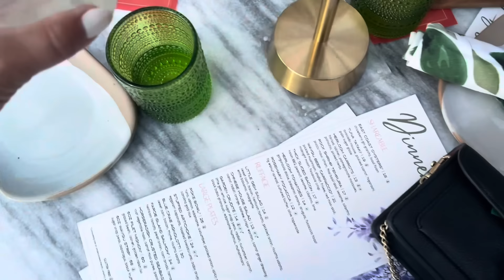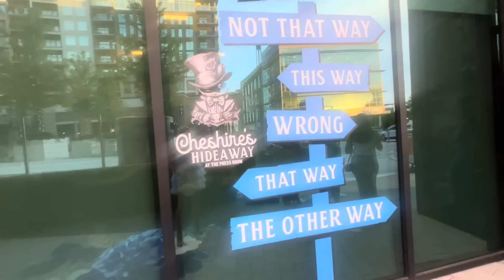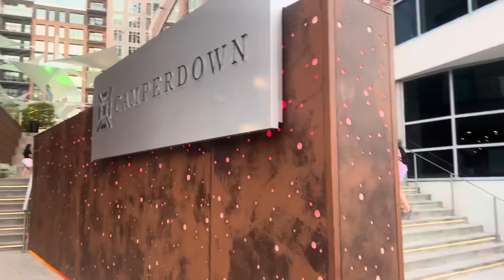￼EMILY ПОЗДРАВЛЯЮ🎂🎊💥⭐️🇦🇲Прекрасный вечер. День Рождения у ￼ПОДРУГИ/Прогулка по ￼GREENVILLE,SC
Дорогие друзья всем привет

Как у всех дела ?￼

У нас сегодня необыкновенный день мы празднуем день рождения Знаменитой Emily

Дорогая подруга Эмили- в этот чудесный день хочу поздравить тебя с прекрасным праздником и пожелать тебе здоровья и пусть все твои мечты сбываются . Всегда помни что у тебя есть я

Дорогие друзья давайте вместе присоединимся и поздравим нашу звезду ..

￼ А если вы задумали о переезде в мой штат я Таня брокер по недвижимости буду Рада вам помочь приобрести дом вашей мечты

Спасибо что выбираете меня!